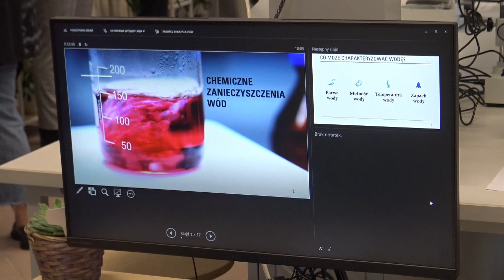Inwestycja w edukację. Kolejna ekopracownia otwarta!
KoszalinInfoTV: W piątek, 3 listopada 2023 rok w  I LO im. St. Dubois w Koszalinie otwarto ekopracownię.